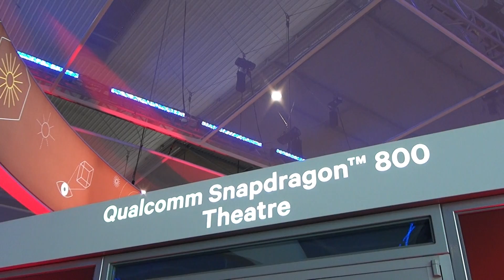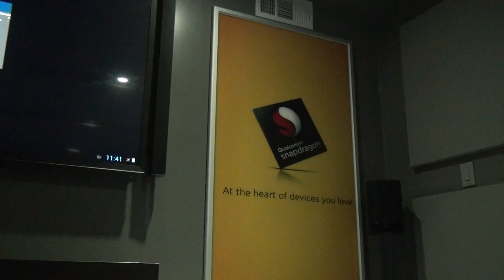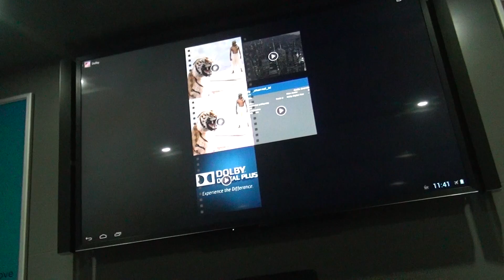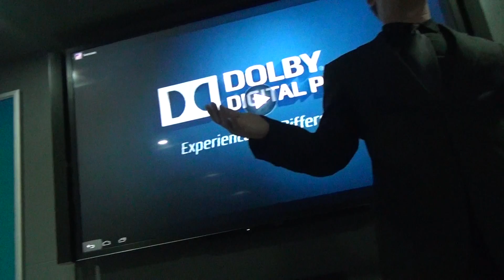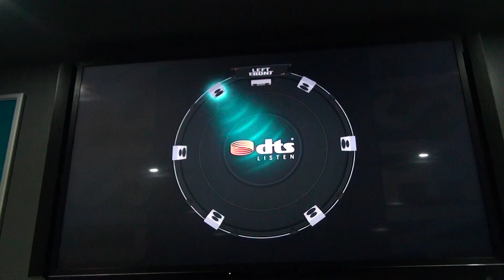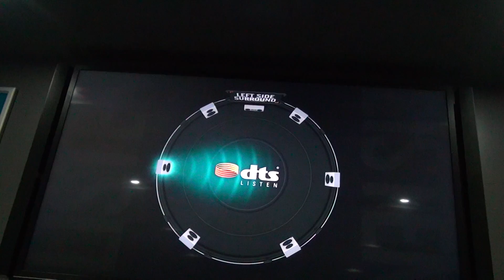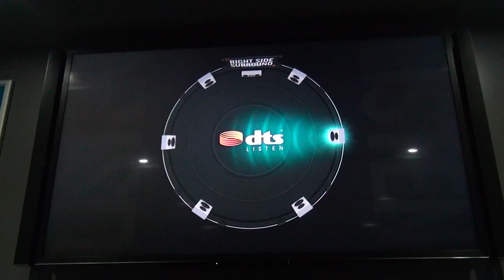Qualcomm Snapdragon TM 800 Theatre Demo on MWC2013 Headphone X Dts technology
Real demo recorded in first person FullHD (3D) on Qualcomm Snapdragon TM 800 Theatre Demo on MWC2013. Espectacular Headphone X Dts technology.